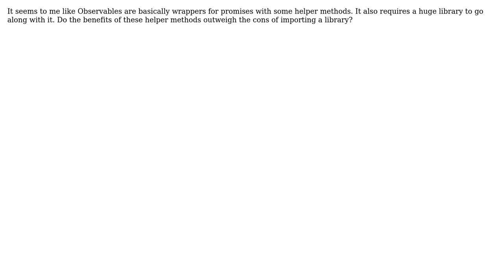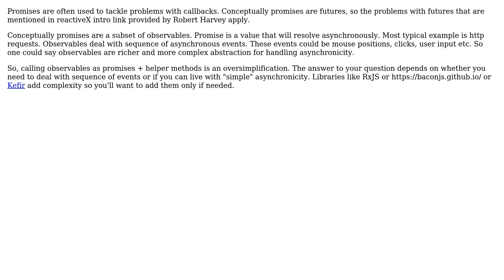What are the advantages of RxJS Observables over promises?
With thanks & praise to God, and with thanks to the many people who have made this project possible! You are responsible for your own actions.